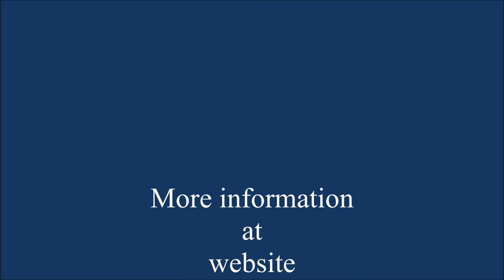St. Fechín by Harry Clarke at St. Mary's Church, Ballinrobe, County Mayo, Ireland.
Harry Clarke's stained-glass representation of St. Fechín at St. Mary's Church, Ballinrobe, County Mayo, Ireland.
St. Mary's has one of the largest Harry Clarke collections in Ireland, where his work was installed in 1923 & 1924.  These glorious jewel-like panels come to life here, narrated by Averil Staunton, images by Pat McGovern & Averil, with music by Adrian von Ziegler; the piece is Prophecy from his Celtic Music collection.

The book "Harry Clarke's Liquid Light" is also available.